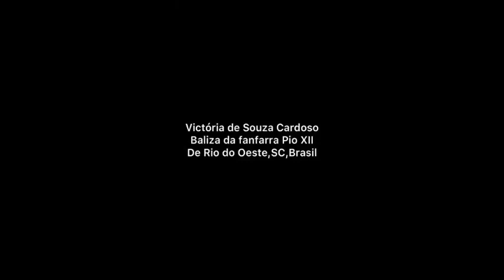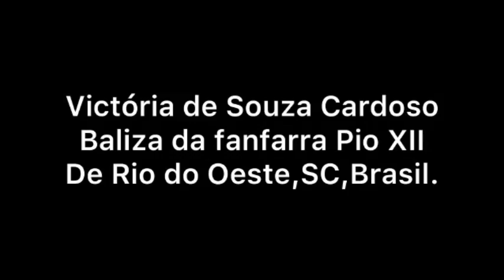Baliza VICTÓRIA DE SOUZA CARDOSO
2º CONCURSO BRASILEIRO VIRTUAL DE BANDAS E FANFARRAS ABANFAESC
EDIÇÃO 2021
FANFARRA PIO XII
RIO DO OESTE/SC
Categoria INFANTIL II